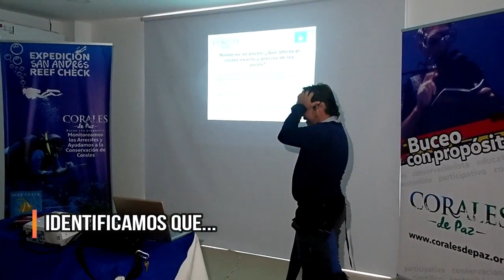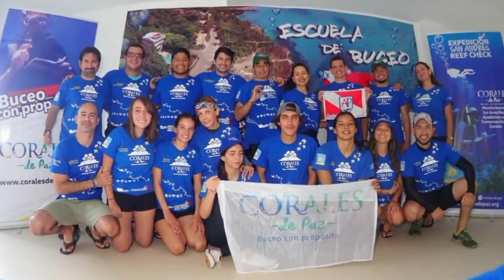Reef Check San Andrés 2018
Así fue la Expedición Reef Check San Andrés 2018. 4 Líderes científicos, 12 EcoDivers, 3 equipos Reef Checks realizaron 64 buceos para monitorear la salud coralina de 5 sitios de buceo de la isla de San Andrés. Gracias a todos los participantes, equipo científico y logístico, y a las organizaciones que nos apoyaron. Hasta la próxima jornada de buceo con propósito!